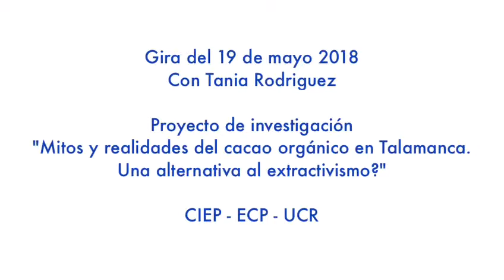Metidos en la investigacion - Don Edgar Campbell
Proceso de liberacion de un injerto.

Con Don Edgar Campbell, presidente de la cooperativa de productores de cacao y servicios multiples del Caribe Sur COOPECACAO R.L.

Gira del 19 de mayo de 2018 - Con Tania Rodriguez
Metidos en la investigacion | Proceso de liberacion de un injerto

Realizado por Laura Henry - IHEAL/CREDA, Université Sorbonne Nouvelle Paris 3 | Coordinadora Polo América Central del Instituto de las Américas